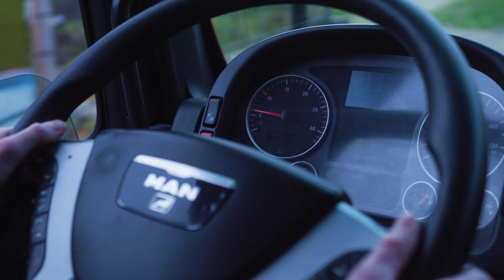Opleidingsfilm Chauffeur, Graafschap College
Goederen moeten verplaatst worden van de ene naar de andere locatie. Dat kan op verschillende manieren, één daarvan is vrachtvervoer. Nederland is hét transportland bij uitstek. Per inwoner van Nederland wordt gemiddeld per jaar 25 ton goederen vervoerd. Transportbedrijven werken nationaal en internationaal. Er komt meer bij kijken dan alleen met een vrachtwagen de weg op. Laden, lossen en het plannen van de route maken ook onderdeel uit van het transport. Kortom, de wereld van goederenvervoer is dynamisch. Er is geen dag hetzelfde.